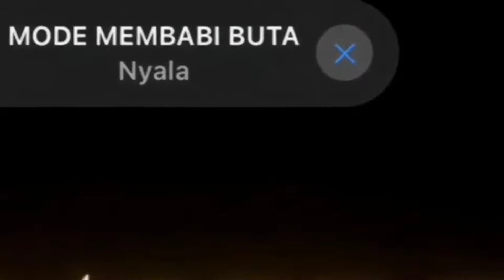SOLO RANK | KETIKA TOP 1 GLOBAL SUN DI SUPORT FLORYN TIKTOK MUSUH AUTO KENA MENTAL - MLBB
jangan lupa❗

see you✨...